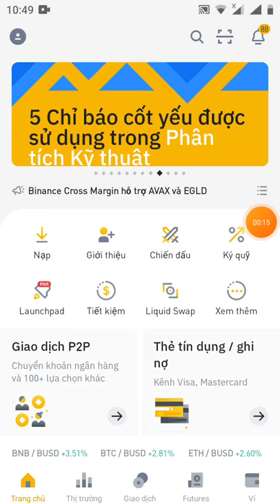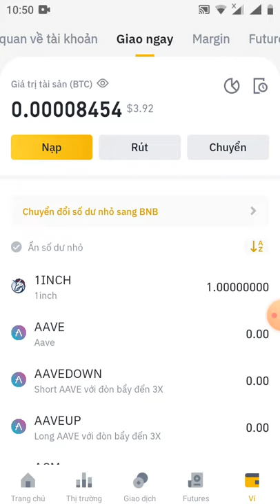chúc mừng anh em token 1inch đã phân phối về sàn binace ae chex ví nhé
video dự án trước đây